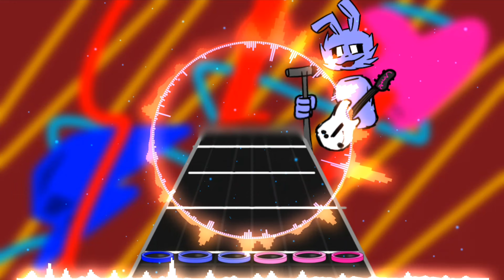DragonForce - Through the Fire and Flames [PowerStreak Remix]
Ah yes, I can say I'm a old rhythm gamer